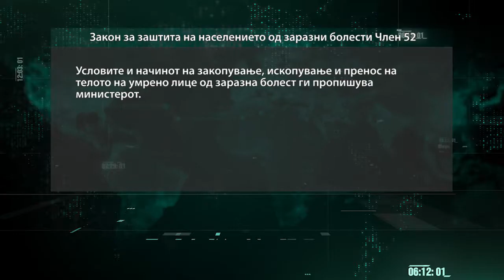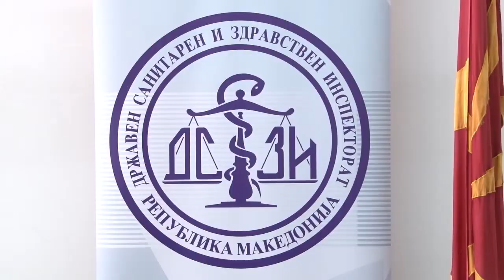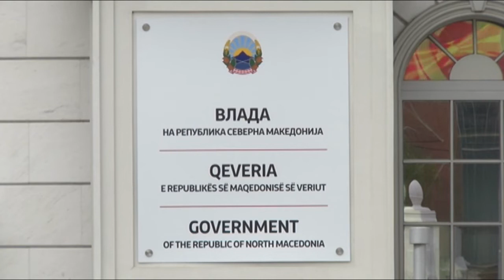Дали е на повидок скандал - кој наметна погребување на починати од ковид 19 во лимени сандаци?